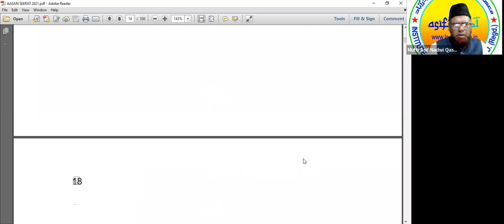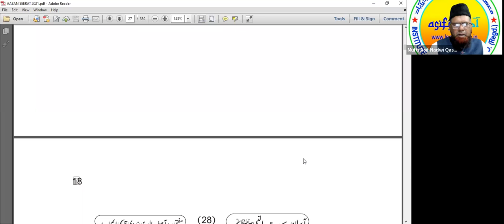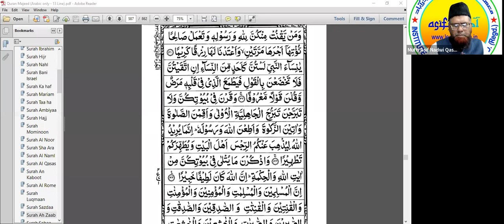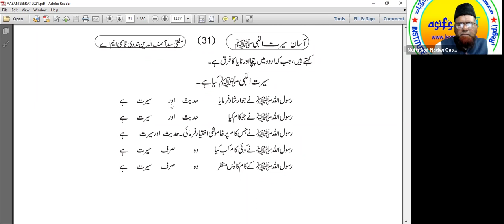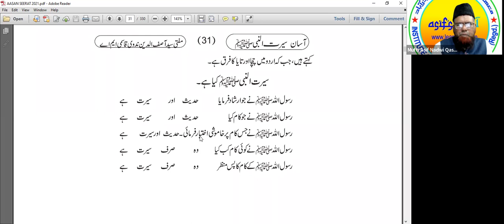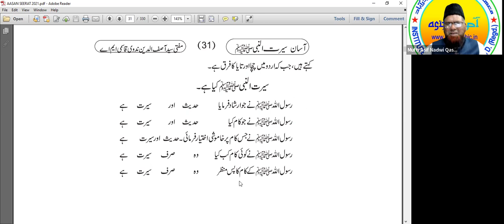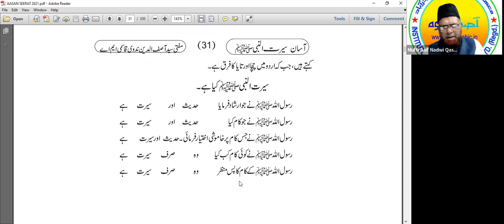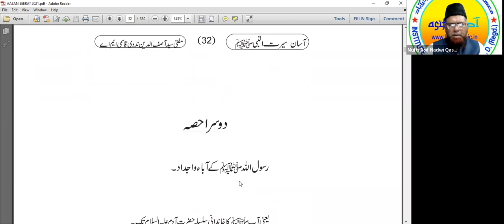BASICS OF SEERAH-2. AASAN SEERATUN NABI (SAWS) Mufti Asif Nadwi Qasmi M.A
ONLINE INSTITUTE OF ARABIC SUTDIES HYDERABAD INDIA IS GOING TO START NEW BATCH OF ONE YEAR ONLINE ARABIC LANGUAGE CERTIFICATE COURSE FROM MARCH 2022 AT 7 AM TO 8 IST .5 DAYS A WEEK FOR FURTHER DETAILS FEEL FREE TO CONTACT ON OR VISIT
 WWW. LEARNARABIC.IN

Registration for
3rd Batch online One Year certificate course from 1st March Tuesday 2022.

Name:
Age:
Gender:
Address:
State:
Country:
Qualification:
Profession:

(1)
Acknowledgement of Payment)
2) Aadhar card photo for Gents Only)

Course Details :

✅Timing 7 to 8 AM IST.
✅5 days Monday to Friday.
✅Weekly Dars e QUR'AN
✅Weekly Dars e Hadees
✅Monthly Test.
✅Daily attendance
✅Daily revision
✅Recording..